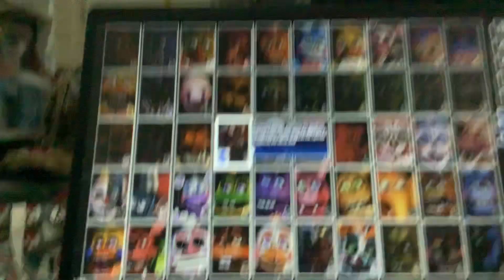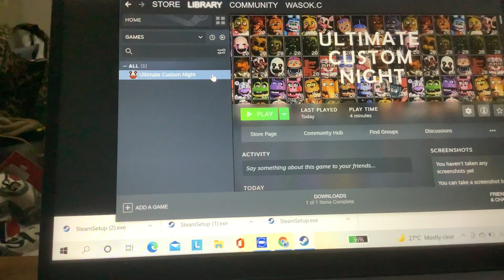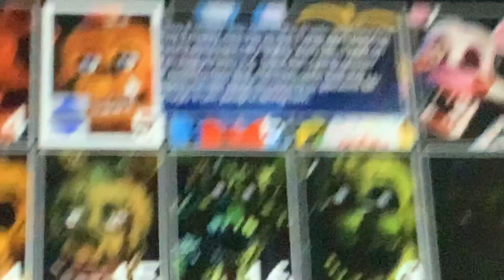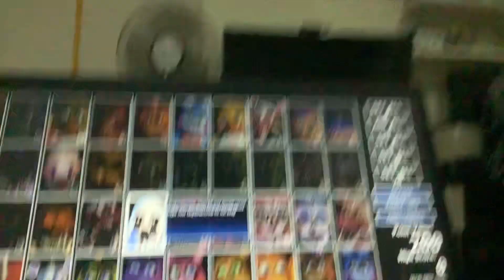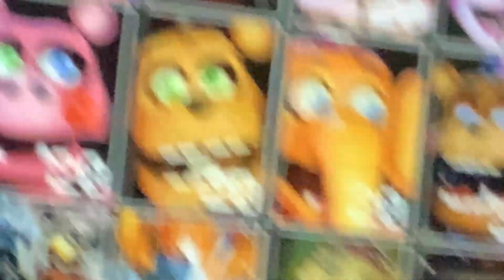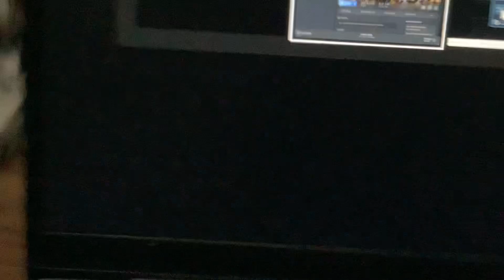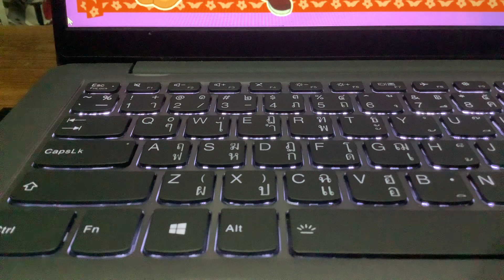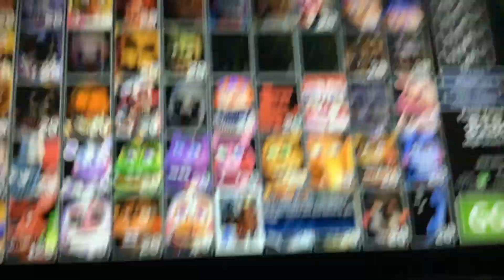Playing Five Nights at Freddy’s: Ultimate Custom Night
Wth is happening rj